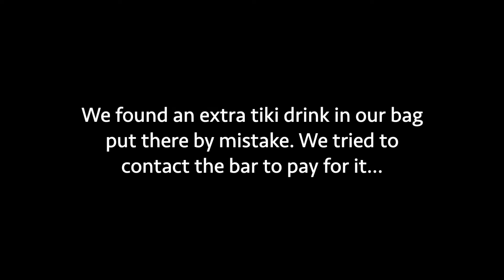Tiki Cocktail Presentation - Unboxing Cocktails to Go Part 2.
We unboxed our cocktails to go. Now here is the result of composing each tiki drink, complete with glassware and garnishes. Maybe we'll try and make each one from scratch at some point.

Help support a small bar during the pandemic and mandatory shut down of non-essential businesses by contributing below.